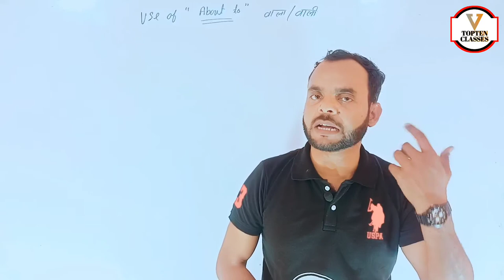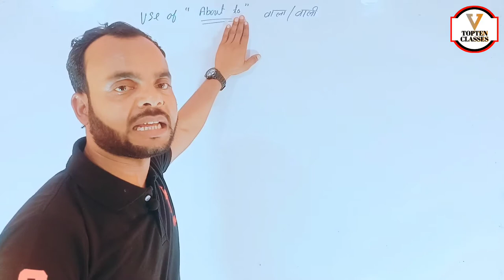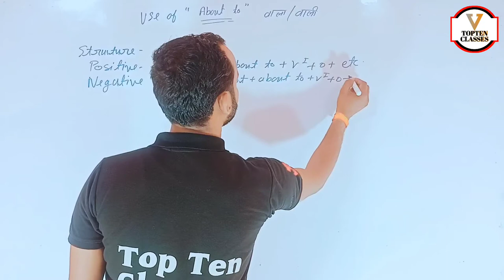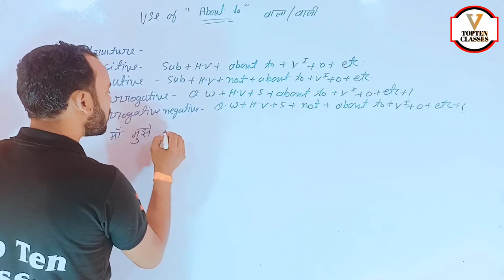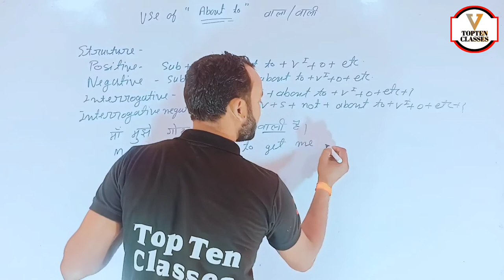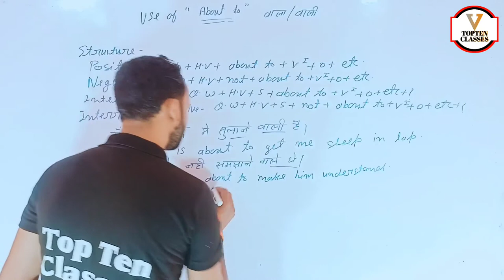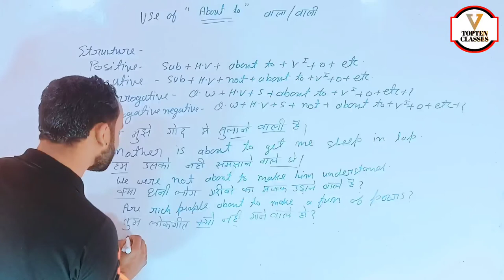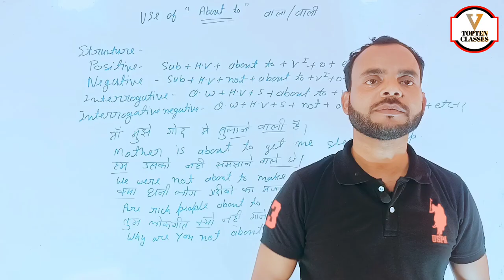Class 4 Spoken English | Spoken English Course | Learn English | English Speaking Practice/ Speaking